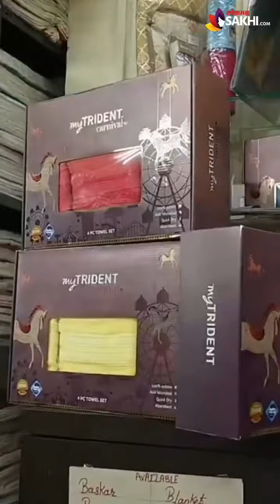होलसेल दरात अनेक varities मध्ये बेडशीट्स, ब्लँकेट्स medhavi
Kishor fabrics , Anand mall, 3rd floor/683 Raviwar peth, Opposite Manish Market
Pune 411002.